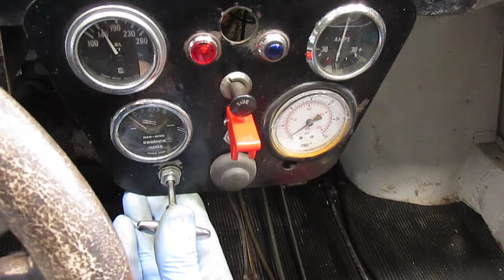Panhard Dyna Junior Race Car engine running